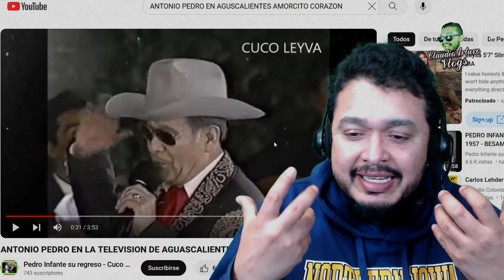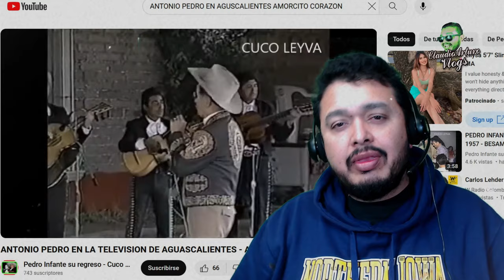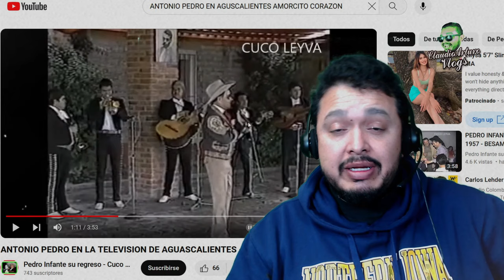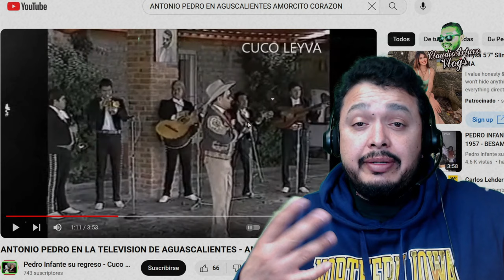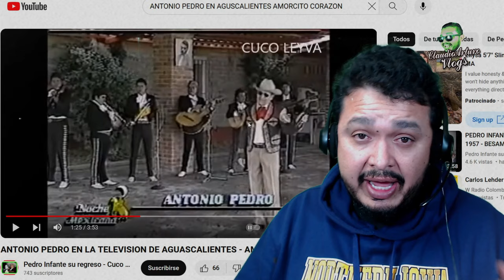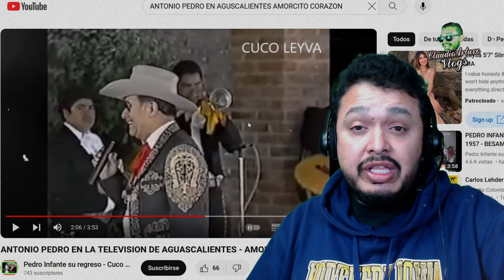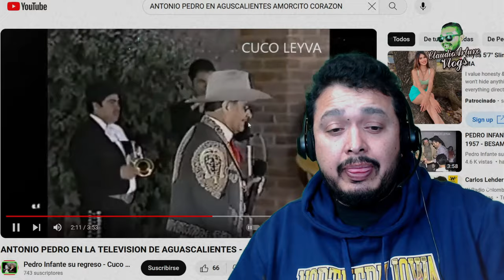REACCIONANDO A ESTA HERMOSA CANCION DE ANTONIO PEDRO INFANTE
ABRAZOOOOOS!!! :'D